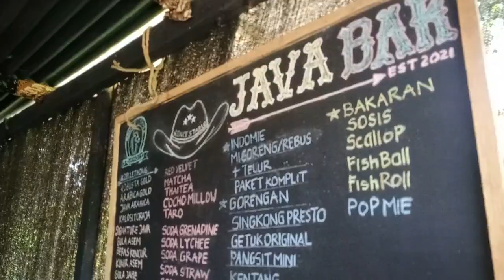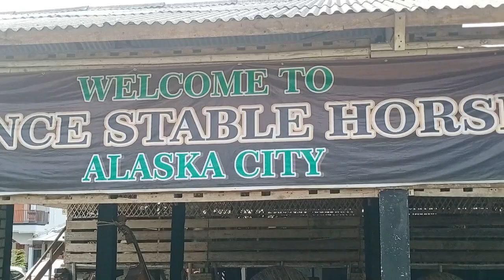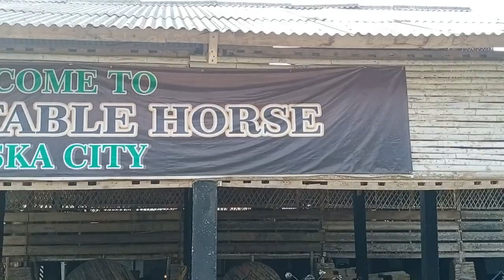WISATA KUDA POLOKARTO SUKOHARJO _RONCE STABLE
Wisata Kuda /Ronce Stable adalah untuk Latihan belajar berkuda dan bisa juga untuk anak anak sekaligus untuk berwisata keliling kampong.
Temapat ini berlokasi di Desa Tepisari Kecamtan Polokarto Kabupaten Sukoharjo Provensi Jawa Tengah, Jarak dari kota Solo sekitar 20km atau jika mengendari kendaraan pribadi sekitar 55 menit ,untuk menuju kesana.
Tempat wisata ini juga menawarkan fasilitas,untuk belajar latihan berkuda bagi orang dewasa,juga dinaikin bagi anak anak,tentunya ada pendampingan bersama pelatih kudanya.
Pengunjung Selain bisa belajar dan keliling dengan naik kuda ,tempat ini juga menyediakan  café dengan ala Texas seperti Tempo doelu.dengan minimum dan makan seperti  ,Copi ,Teh com,singkong goreng,dan makanan ringan lainya.
Yang pasti suasana alami seperti di tengah alas/Hutan karet.. selamat berlibur.
bidadari galuh idelucu bidadarigaluh .